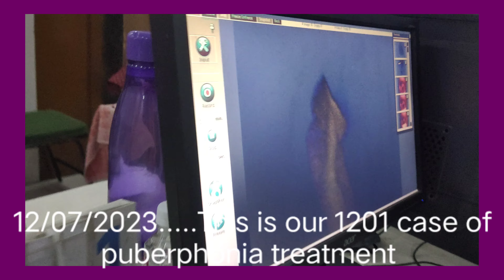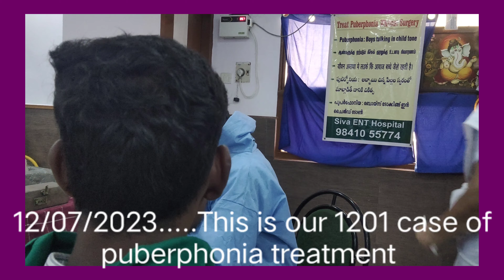12/07/2023.....This is our 1201 case of puberphonia treatment